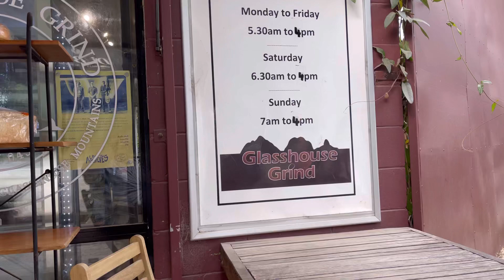Glasshouse Grind Steve Irwin way